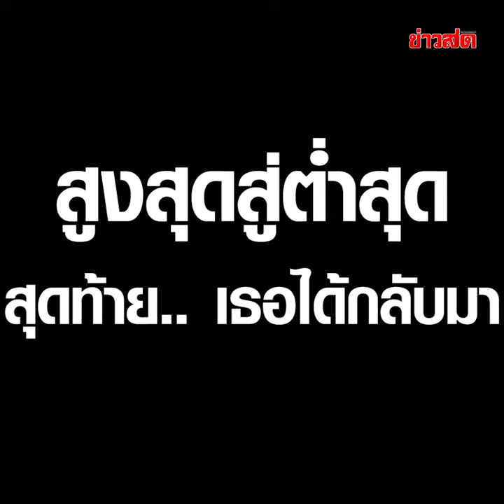รวบตึง! วิบากกรรม ท้าวทองกีบม้า ผัวตาย-โดนยึดทรัพย์ : Khaosod TV